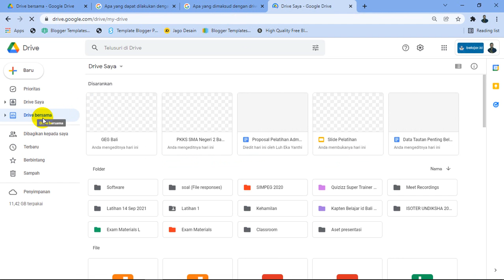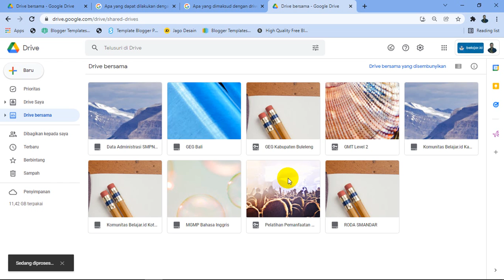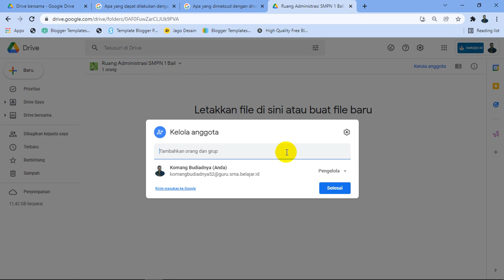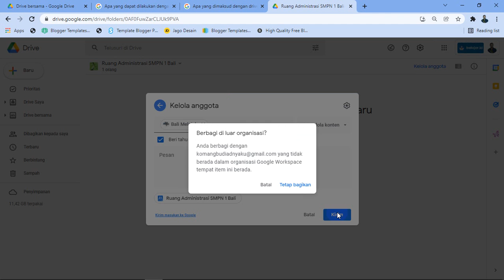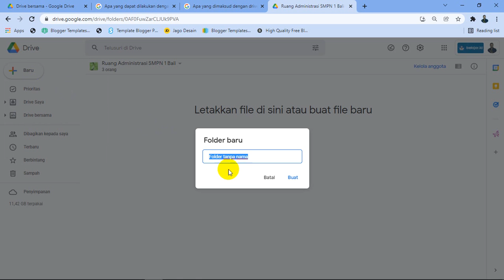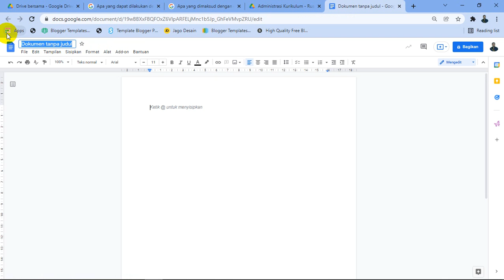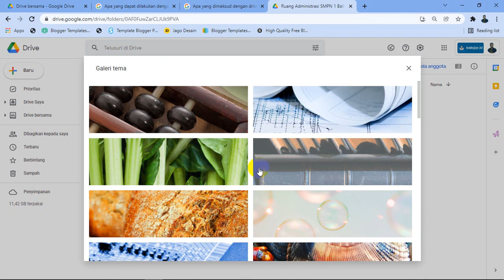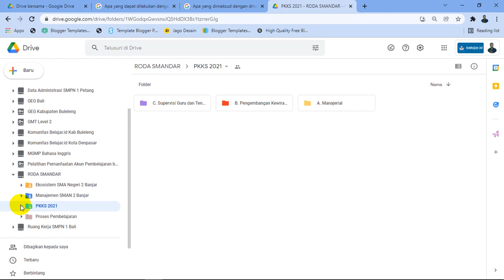Cara Membuat Drive Bersama di Akun Belajar.id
Apa yang dimaksud dengan drive bersama?

Anda dapat menggunakan drive bersama di Google Drive untuk menyimpan, menelusuri, dan mengakses file dengan tim. File drive bersama akan menjadi milik tim, bukan milik individu. Meskipun ada anggota yang keluar, file tersebut akan tetap tersimpan sehingga tim Anda dapat terus berbagi informasi dan pekerjaan di mana saja, dari perangkat apa saja.